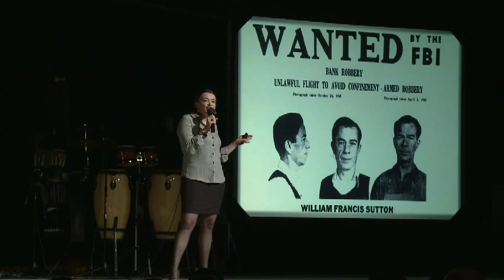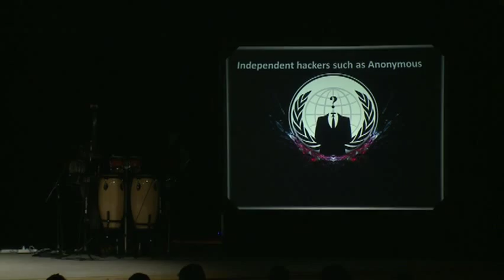Why Cyber Stuff Matters?!: Khatuna Mshvidobadze at TEDxTbilisi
Cyber-security expert Khatuna Mshvidobadze examines the rapidly changing world of cyber security, linking day-to-day computing to the world of cyber-warfare. She is an Associate Academic Fellow at the Potomac Institute Cyber Center in the US and a Senior Associate at the Georgian Security Analysis Center.